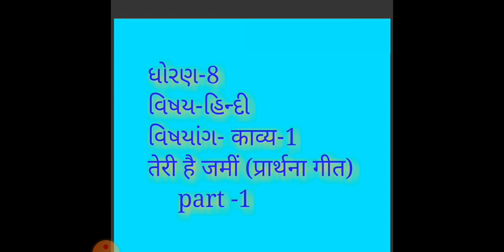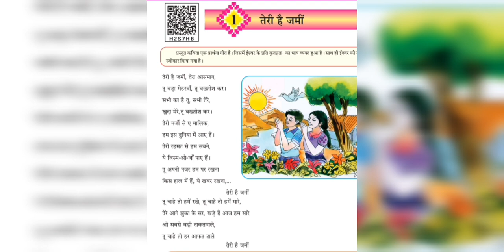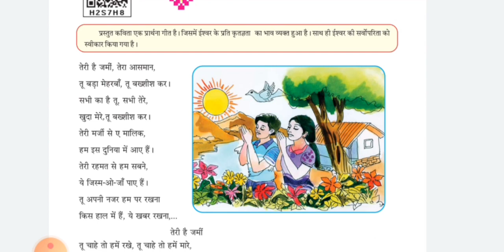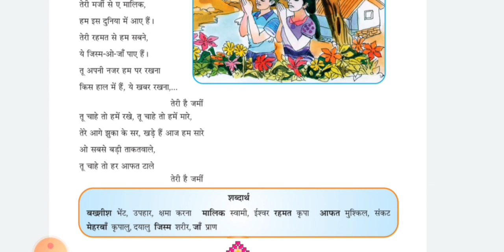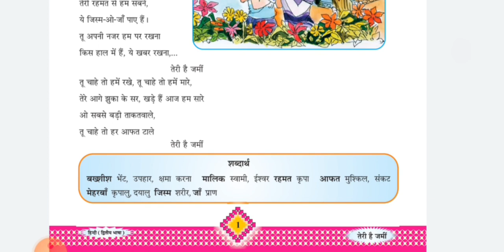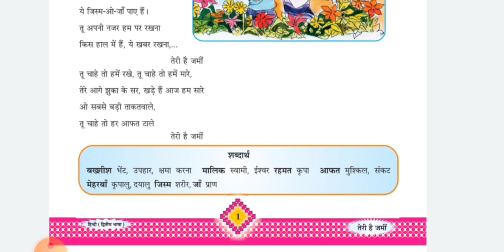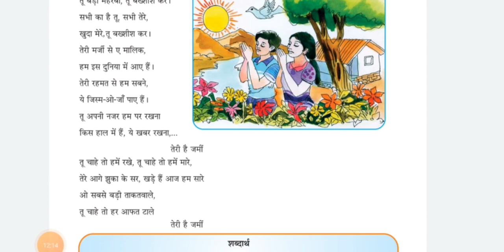ધોરણ-8 હિન્દી પાઠ-1(ભાગ-1)